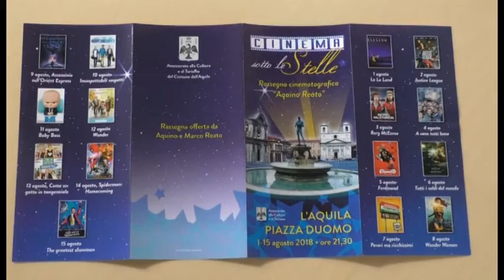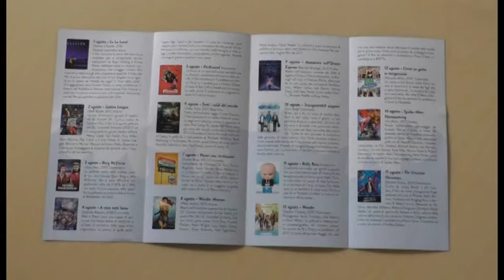Cinema sotto le stelle dal 1 al 15 Agosto